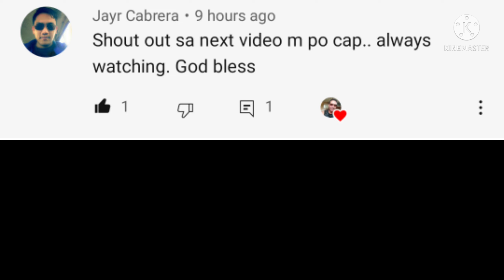Docking Outer Berth SEDC Port/for loading remaining balance...